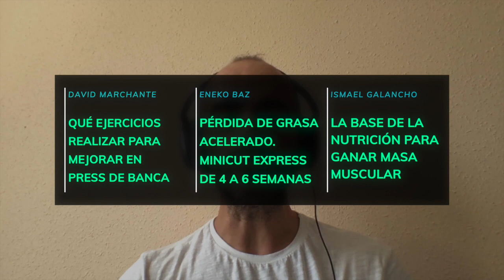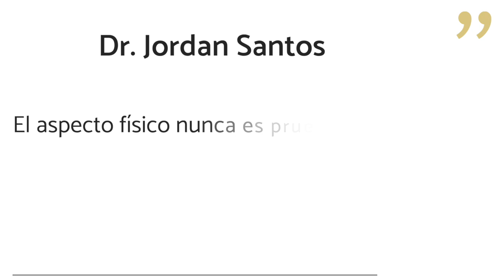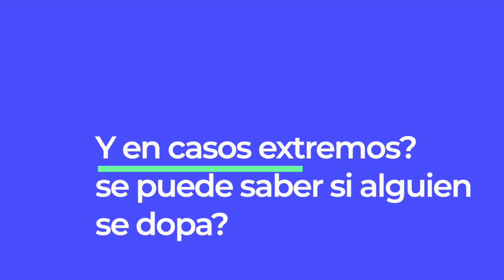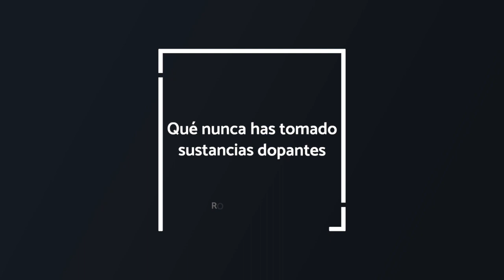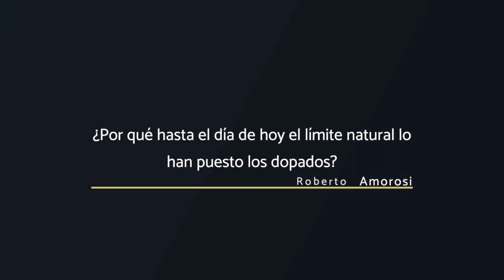CULTURISMO: naturales vs chuzados [+ REGALO]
CURSOS EN LA DESCRIPCIÓN 👇| En este vídeo recogemos reflexiones sobre el culturismo y sobre el debate "chuzados" y "naturales".

¿Quieres formarte como Entrenador o Dietista? Junto a Fit Generation, puedes prepararte con los mejores para el examen que te permitirá ejercer legalmente de ello.

Pertenece al capítulo 21 de Radio Fit Generation y es un resumen de los mejores momentos donde contamos con la participación del experto el Dr. Jordan Santos donde nos aporta su visión sobre este tema.